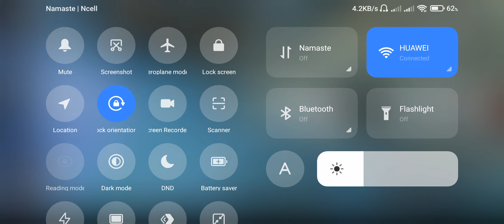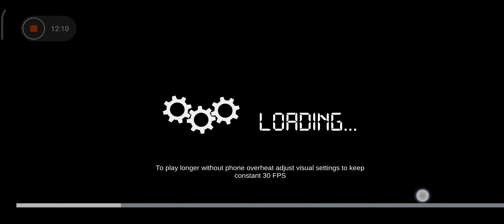16 November 2023